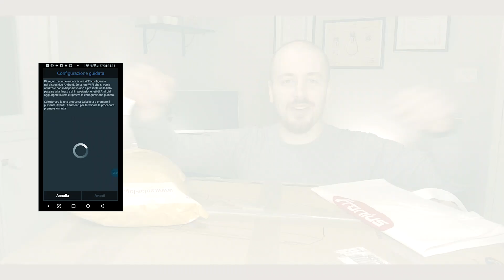FOTOVOLTAICO INDUSTRIALE - I benefici nel dettaglio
Il fotovoltaico aiuta a risparmiare sulla bolletta della luce,
ok, però è troppo vago così, lo ammetto.
Volete una consapevolezza un po’ meno generica dei vantaggi?

Allora guardate questo video!

00:00 - intro
00:41 - il risparmio in bolletta
01:48 - i pagamenti dal GSE
03:39 - migliorare la continuità di esercizio
05:53 - outro

Vi aspetto sul mio sito per
- Consulenze

A.P.

Supporti